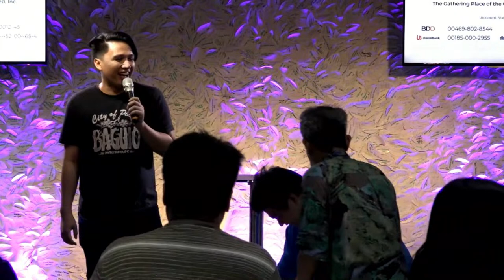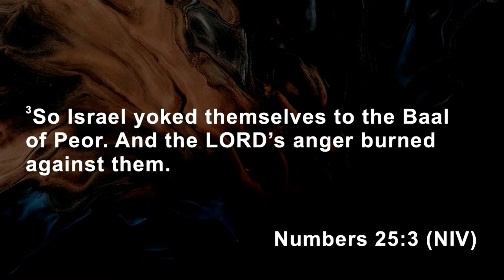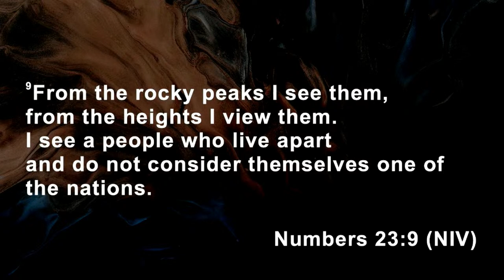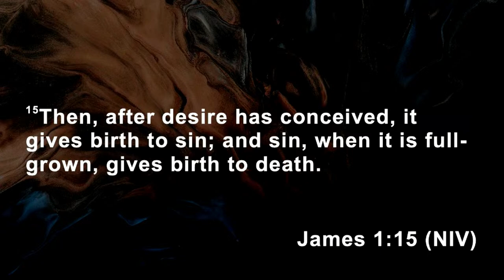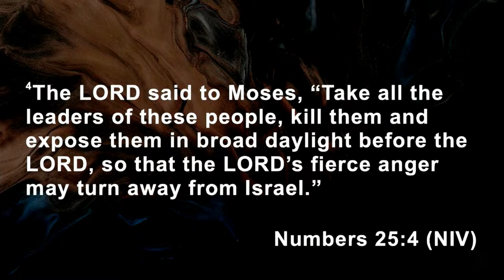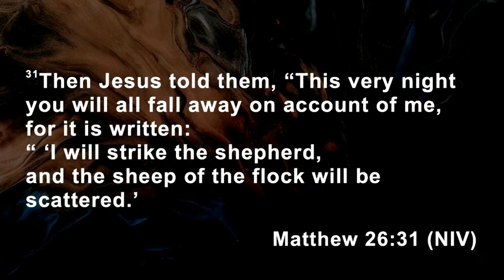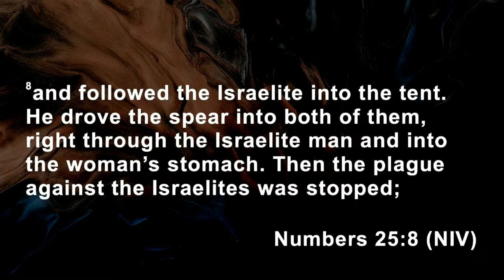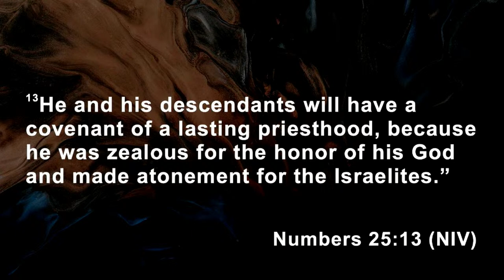Glory Night (April 3, 2024)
Welcome to our Glory Night!

We're streaming live from Back to the Bible Bldg., 5th Floor, WestAvenue, Quezon City.